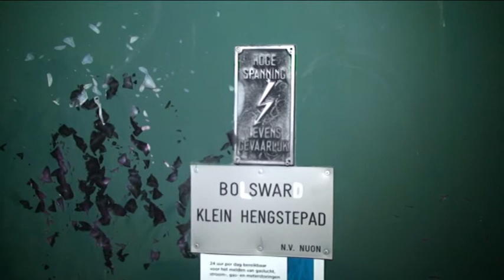stroomstoring 2 januari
Een deel van de bewoners van de Broerestraat en Kleine Dijlakker in Bolsward hebben maandag 2 januari een groot deel van de dag zonder stroom gezeten.

Één van de drie fasen lag er uit en hierdoor zat één op de drie huishoudens vanaf 10 uur in de ochtend zonder stroom. In eerste instantie was de hoop dat het probleem omstreeks het middaguur zou zijn opgelost, maar het was toch lastiger de oorzaak te vinden.

Die werd pas tegen 18 uur gevonden en toen werd op een deel van de Kleine Dijlakker en de Broerestraat de stroom er afgehaald. En dat betekende kaarsen opsteken voor wat licht of om een boek lezen. Tegen 21 uur was het probleem opgelost en kon het licht weer aan.